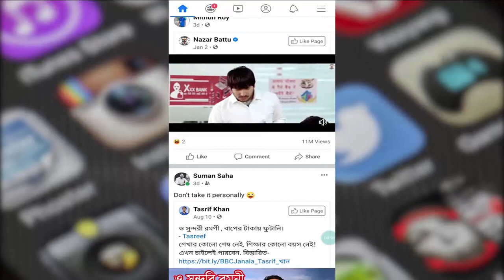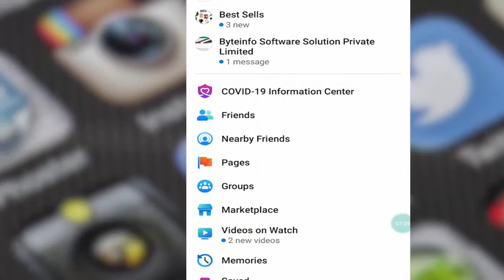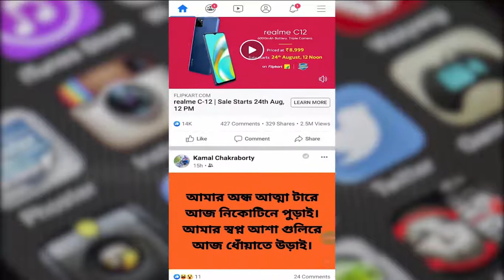Save your data on Facebook | How Facebook is eating your data | Data saving in Facebook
In this video I will show you how Facebook is eating your data and how you can save data on Facebook. Save your data on Facebook | How Facebook is eating your data | Data saving in Facebook | Save Data

BOYA Omnidirectional Lavalier Microphone for Canon Nikon Sony,for iPhone 5 4S 4DSLR Camcorder & Audio Recorders